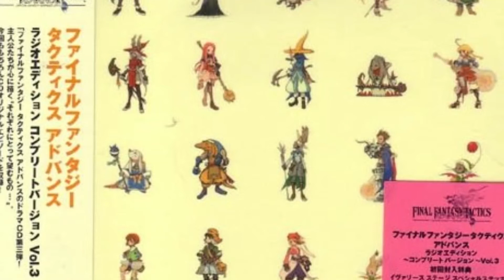Final Fantasy Tactics Advance - Surpassing the Wall [Extended]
Taking requests